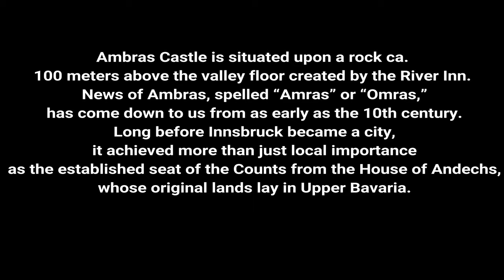Ambras castle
Ambras Castle is situated upon a rock ca. 100 meters above the valley floor created by the River Inn. News of Ambras, spelled “Amras” or “Omras,” has come down to us from as early as the 10th century. Long before Innsbruck became a city, it achieved more than just local importance as the established seat of the Counts from the House of Andechs, whose original lands lay in Upper Bavaria.

There remains nothing of the original Andechs castle, which was destroyed in 1133. The castle later passed by inheritance from the Andechs family into the possession of the Prince of Tirol. The only evidence of this early, medieval period can be seen in some of the materials that were used to build the Upper Castle.